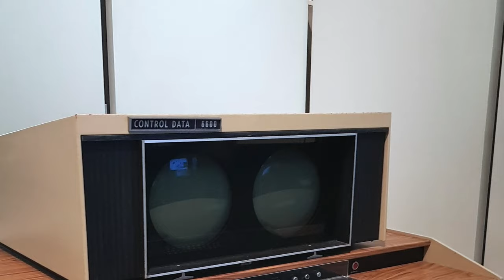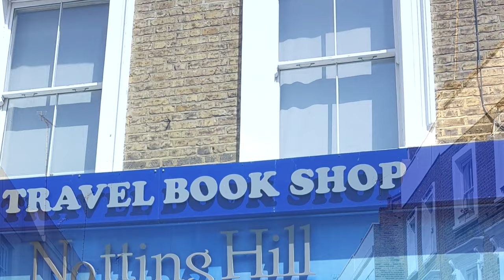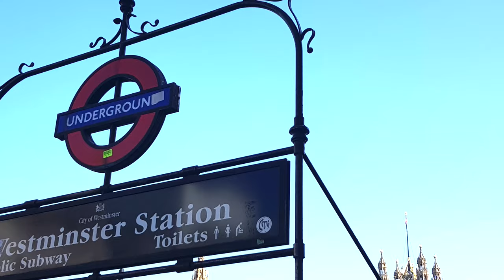GEZİLECEK YERLER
Haziran 2019'da çektiğim Londra fotoğraflarından oluşturduğum kolaj çalışmasıdır.
Londra, İngiltere'nin ve Birleşik Krallık'ın başkenti ve en kalabalık şehridir. Büyük Britanya adasının güneydoğusundaki Thames Nehri üzerinde duran Londra, iki bin yıldır büyük bir yerleşim yeri olmuştur. Londra, Londra Belediye Başkanı ve Londra Meclisi tarafından yönetilmektedir.
Londra, sanat, ticaret, eğitim, eğlence, moda, finans, sağlık, medya, profesyonel hizmetler, araştırma ve geliştirme, turizm ve ulaşım alanlarında dünyanın önde gelen şehirlerindendir. Dünyanın en büyük finans merkezlerinden biridir.
Londra dört Dünya Miras Alanı içerir: Londra Kulesi, Kew Bahçeleri, Westminster Sarayı, Westminster Abbey ve St. Margaret Kilisesi ve Greenwich. Diğer görülecek yerler arasında Buckingham Sarayı, London Eye, Piccadilly Circus, St Paul Katedrali, Tower Bridge, Trafalgar Meydanı ve The Shard yer almaktadır. Londra Metrosu, dünyanın en eski yeraltı demiryolu ağıdır. ( Wikipedia )

Merhaba. Ben Kayıhan Badalıoğlu. 1973 yılında Ankara'da doğdum. TED Ankara Koleji'nden sonra Anadolu Üniversitesi İktisadi İdari Bilimler Fakültesi İktisat Bölümünden mezun oldum. 1998 yılında başladığım bankacılığı 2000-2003 yılları arasındaki özel sektörde finans ve dış ticaret görevlerinden sonra aralıksız olarak 2013 yılına kadar sürdürdüm. 2014 yılı itibariyle orta ve küçük işletmelere finans, satış, pazarlama, iş geliştirme alanlarında danışmanlık hizmeti vermeye başladım.

Kişisel kayıtlarımdan oluşturduğum; gezi videoları, gezi fotoğrafları, canlı konser kayıtları, cover şarkılar, müzikal ve çeşitli montaj çalışmalarımı paylaştığım  youtube kanalımdır.